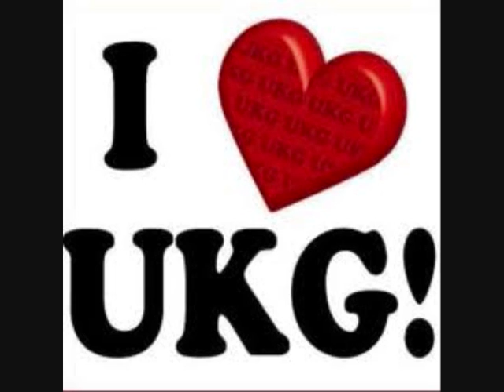Tabz & NG Ft Devilman & Leon Yt - Talk To Me (UKG) clip